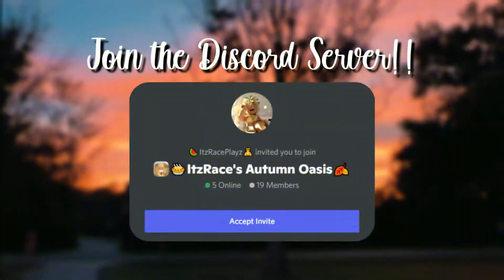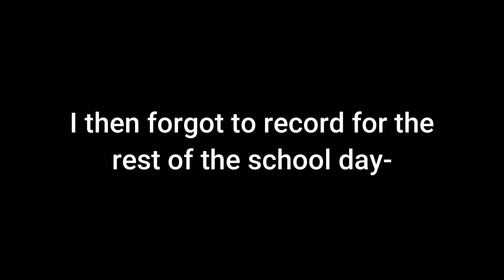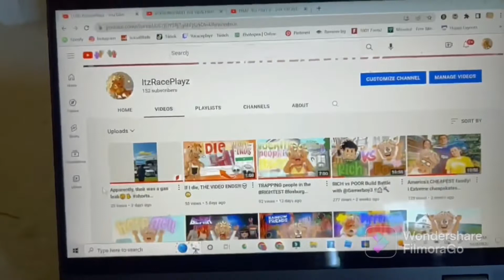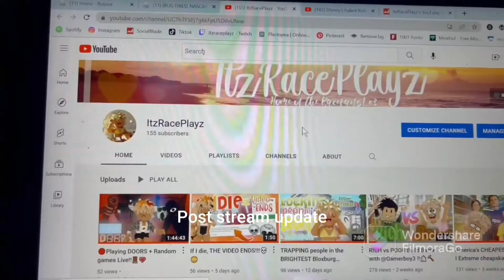Day in the Life of ME, but I'm the WORST vlogger!!!📷😃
Hey Guys!!🍂🍁

Today, I did a small vlog of my day! I wish it was longer, but its not ;-;
˜”°•𝕄𝔼ℝℂℍ!!•°”˜

↪Music in this Video!🎵
Intro: The improv

Song: Frech
↪ Editing/Recording🎥
➣ Software: FilmoraX (Perpetual Plan)
➣ Thumbnail: PhotoScapeX
➣ Recording: OBS Studio
     (All 3 are FREE downloads, but Perpetual Plan costs $50-$60)

↪ 𝕄𝕚𝕟𝕚 𝕢 𝕒𝕟𝕕 𝕒🤔

Q: Can you build me a house(In Bloxburg)?
A: I would love to, but I have not much time on my hands :(

A: I would love to, but their is a friend limit, and it would be unfair :(

↪ Socials📱
➣ Roblox Username: ItzRace

↪Uploading dates📌
➣ I try to post at least once during the week, and once on the weekends!! If I don't get a video out during those times, its due to either school, other activities, or just un-motivation(I have been working on that🥰)📈

🧃See everyone in the next video!!
Race out!🌙